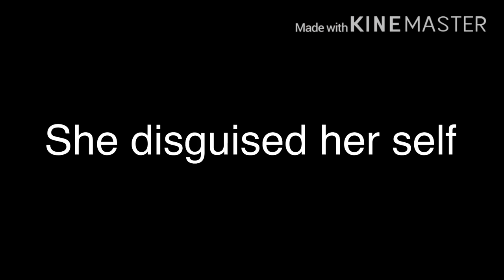Castle•Gacha Life Music Video•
I know this doesn’t make that much sense so you don’t need to comment it I just got bored and made this it did take a while though TwT I got it done with in 3 days oof UvU